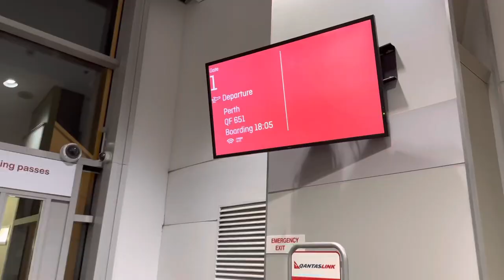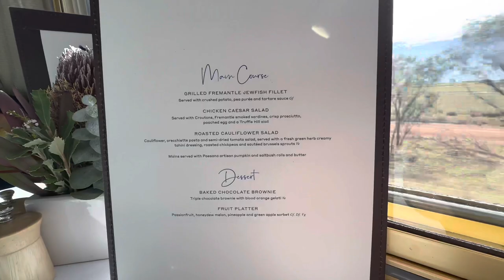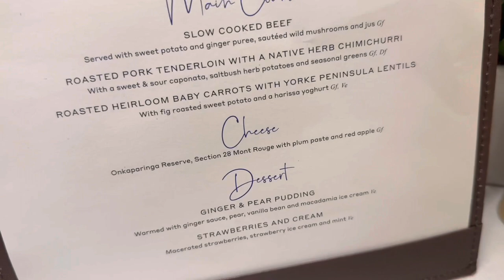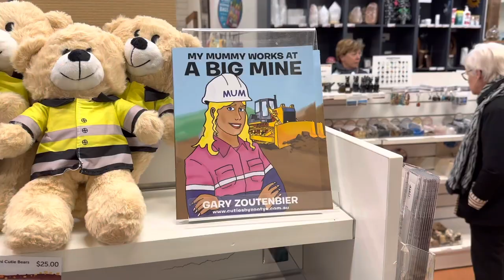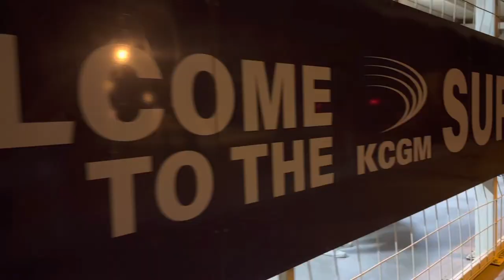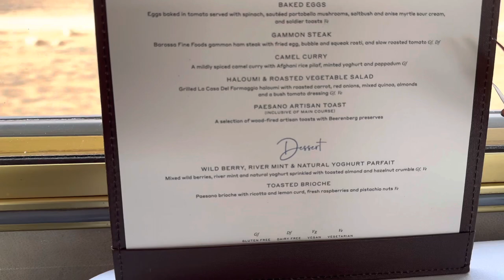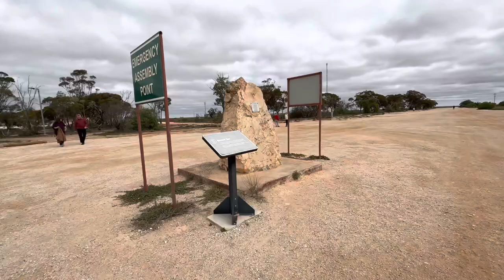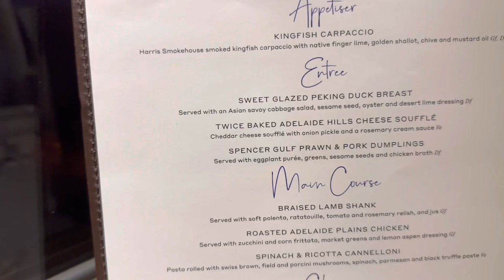Traveling on the Iconic Indian Pacific in Australia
Hop aboard the enchanting Indian Pacific for an exhilarating escapade from Perth to Adelaide in the lap of luxury and style.

This all-inclusive rail adventure promises a wild ride between the Indian and Pacific oceans, with jaw-dropping landscapes while feasting on mouthwatering gourmet delights.

Join your internet friend Damon on this whimsical rail journey of a lifetime!

Go places. Be an idiot.